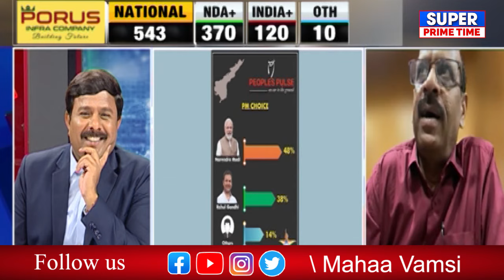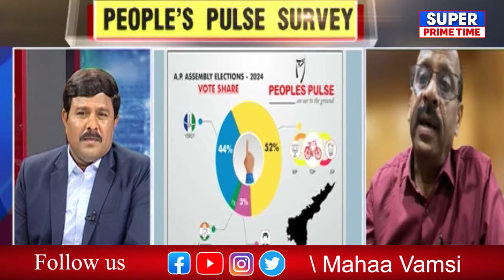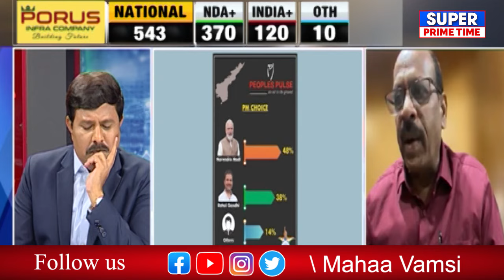కూటమికి 110.. దిలీప్ రెడ్డి ఇంట్రెస్టింగ్ కామెంట్స్ | Exit Poll Survey | Mahaa Vamsi